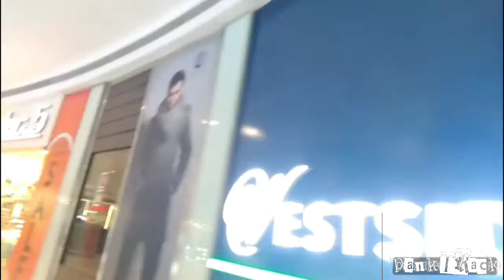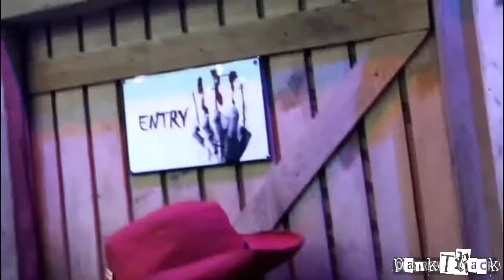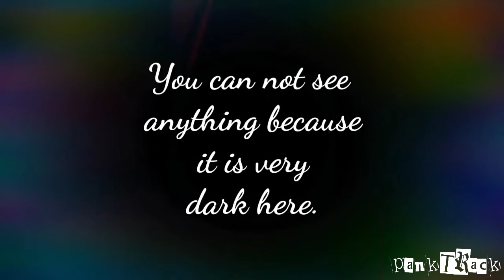Bhopal DB Mall people Mall Vlog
Hey guys this is my first Vlog video channel
I hope you're enjoying my Vlogs

I want to Bhopal DB mall and people mall for the first time

And you guys should tell me whether I should make video or just music.

And you guys should tell me which place I should make a Vlog
And I need 1000 Subscribers first, so that I can make better videos for you, please give me 1000 subscribers so that I can make better and better videos for you.

Bye